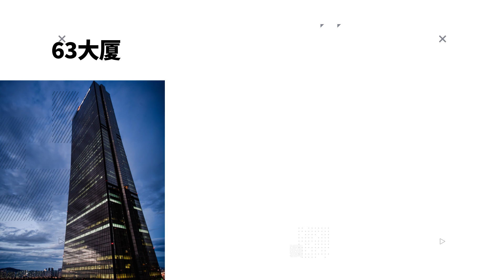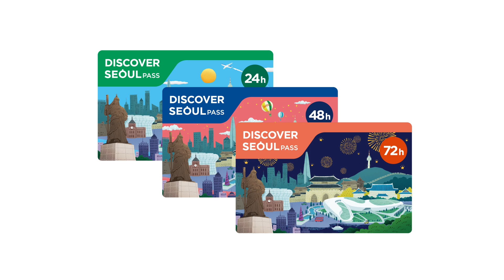DSP TYPO (CN)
有没有更实惠、更便利的首尔旅行方法呢？
如果你拥有一张首尔转转卡，答案就是肯定的！
首尔转转卡有着超乎你想象的强大功能
现在只需要一张首尔转转卡
就能畅游首尔啦~
承包你整个首尔旅行的首尔转转卡!
千万别忘了哦!